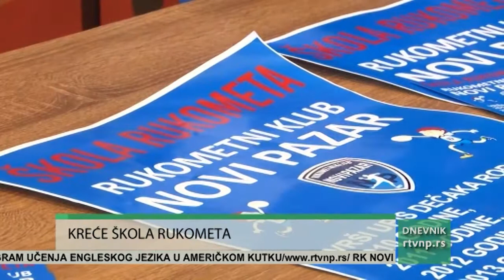RK Novi Pazar pokreće školu rukometa: U trenerskom timu Aleksandar Savić, Hasan Memić, Emir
Posle nacionalističkog skandiranja na utakamici sa Crvenom zvezdom u Beogradu, rukometaši Novog Pazara napustili su takmičenje elitnoj Arkus ligi Srbije. Pet meseci nakon toga, klub duge tradicije je na novom početku. Sada je u prvom planu rad s mlađim selekcijama, a na čelu stručnog tima biće Aleksandar Savić, dugogodišnji trener mlađih selekcija Srbije, ali i čovek koji je između ostalih vodio i nekada moćni Sintelon, Slogu iz Požege, Kikindu i subotički Spartak.